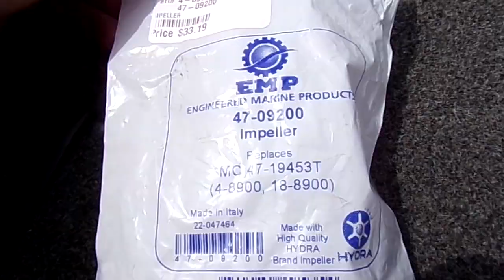Lowe Mercury 60 Service lower and O.C. Final Running 4 8 23